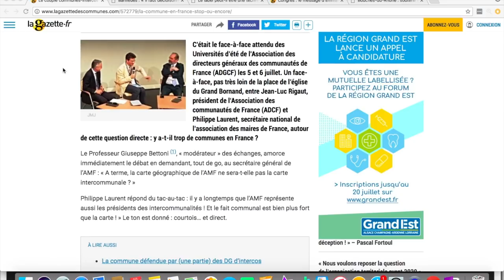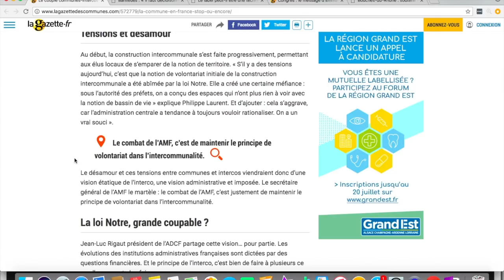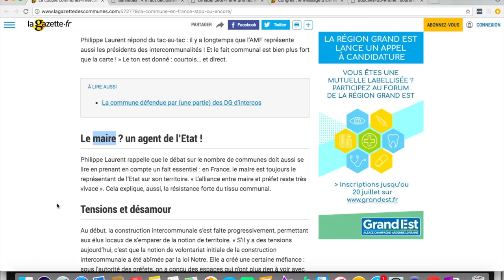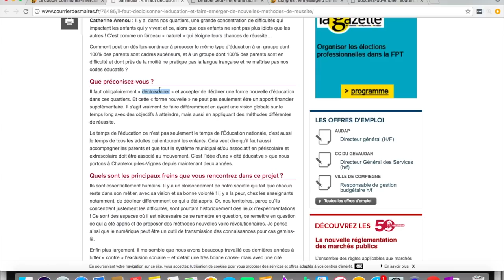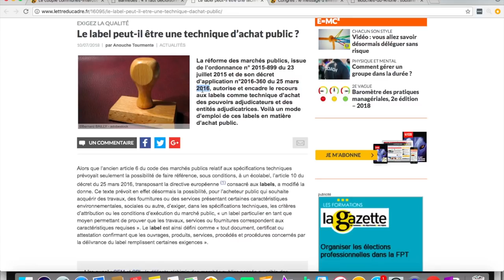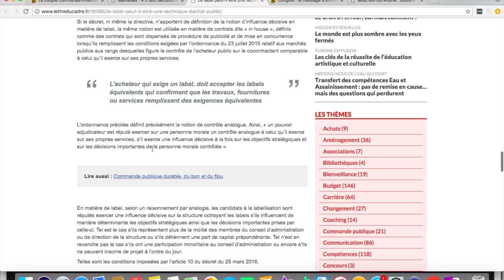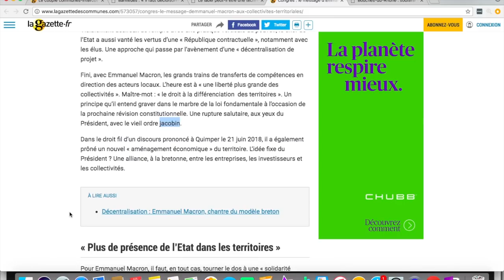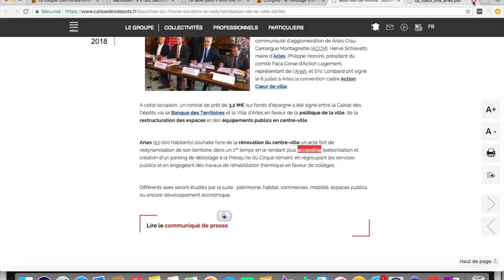ACTU TERRITORIALE #17 : 13/07/2018